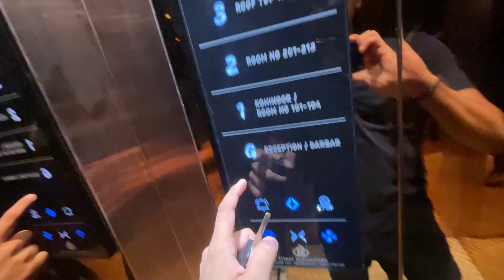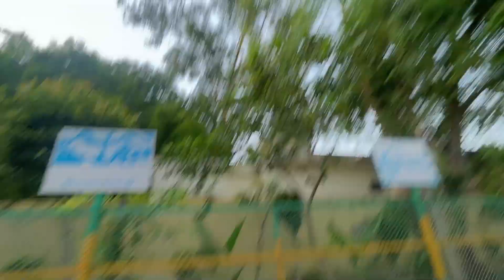Ladai hote hote bach gai ! || SG60